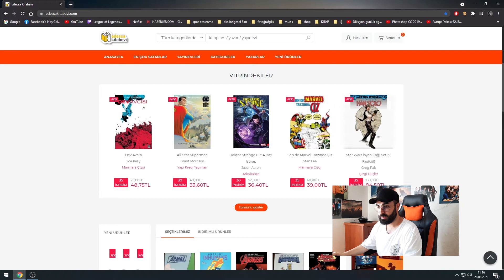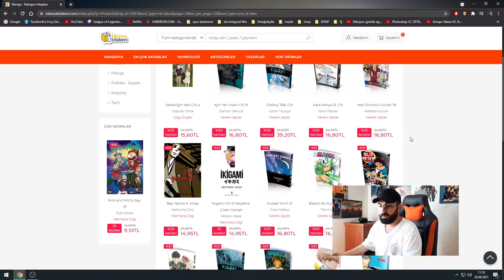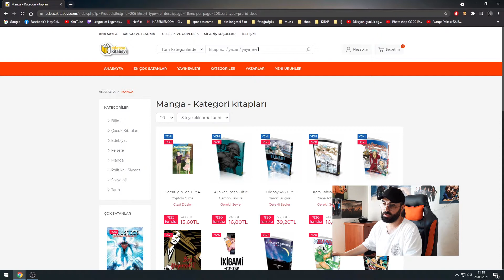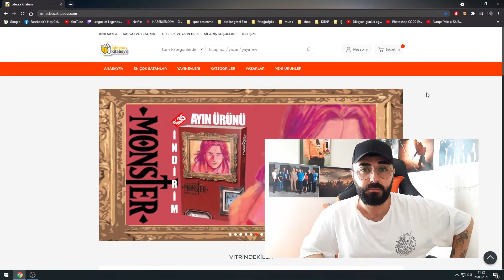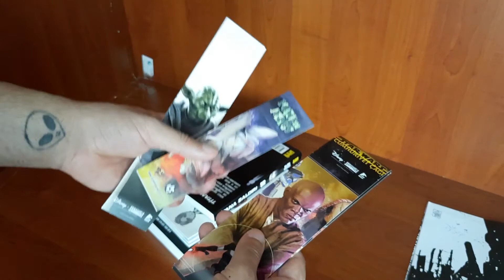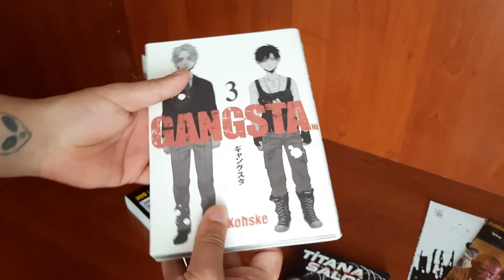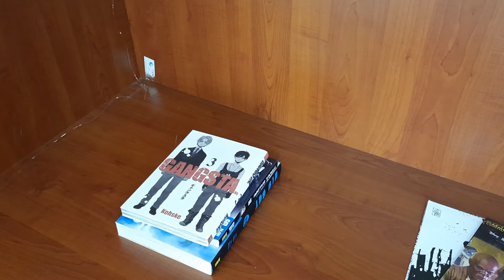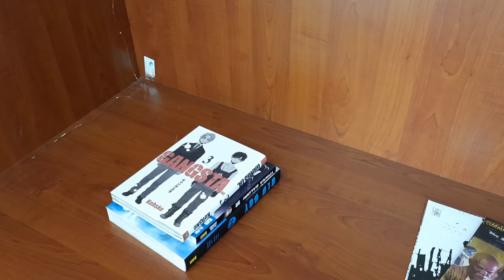İNTERNETTEN MANGA ALMAK!! 2.BÖLÜM: EDESSA KİTAPEVİ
İnternetten ne zaman alışveriş yapsam yorumlarda güvenilir mi? kargo bedeli ne kadar? hediye gönderiyolar mı? vs vs bu gibi sorularla karşılaşıyorum ve artık bu sorulara cevap bulmanız için İnternetten Manga Almak adlı serimi başlatmış bulunmaktayım iyi seyirler.